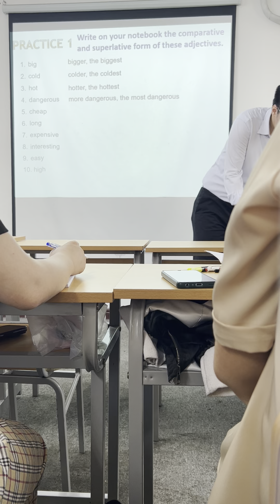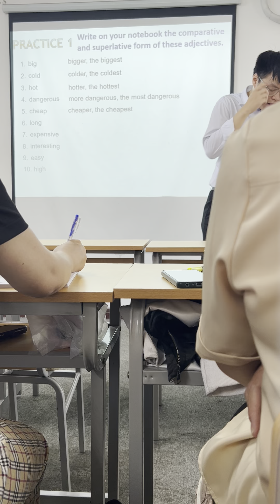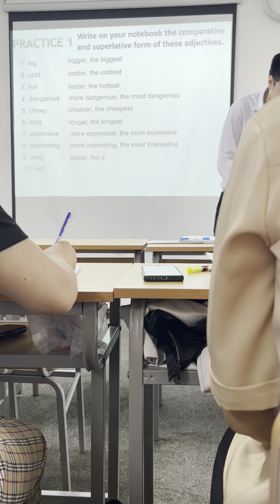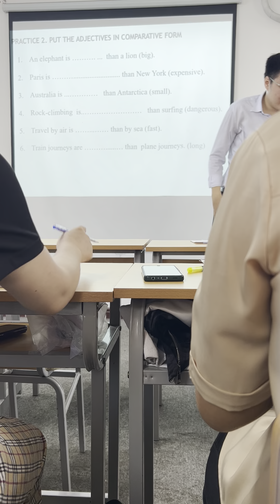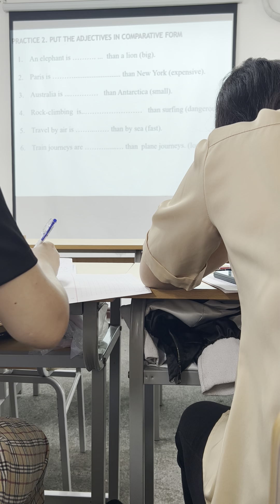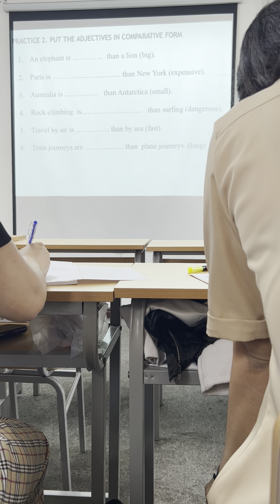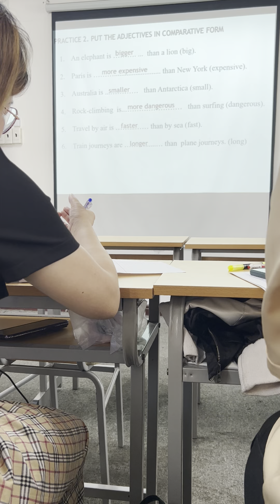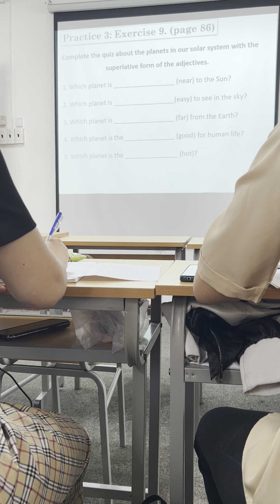Tiếng anh căn bản 9_ Thầy Thành